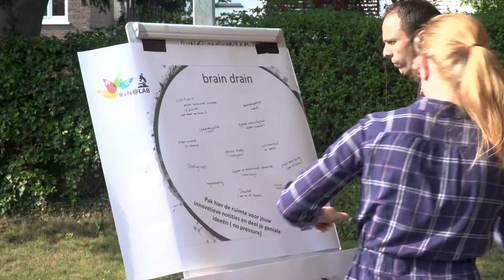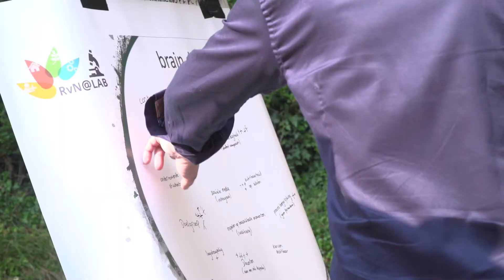RvN@LAB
Bezoekers van de zomerLABclub op 5 juni 2019 delen hun ervaringen met RvN@LAB.